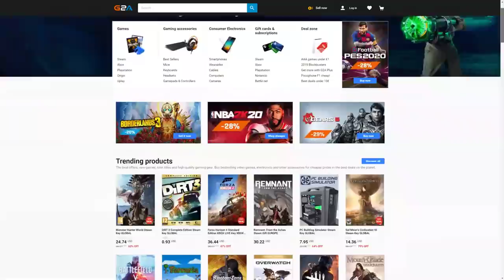FIFA 20 I DID ONE OF THE MOST OVERPOWERED PLAYER SBC & ALMOST COMPLETED MY INSANE FUT CHAMPIONS TEAM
FIFA 20 I DID ONE OF THE MOST OVERPOWERED PLAYER SBC